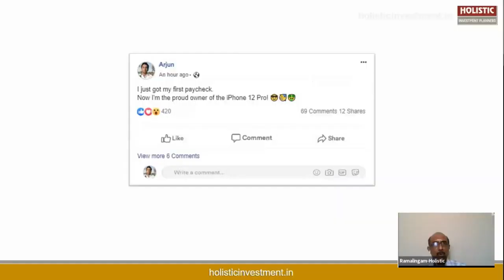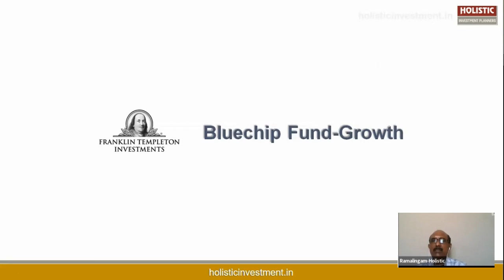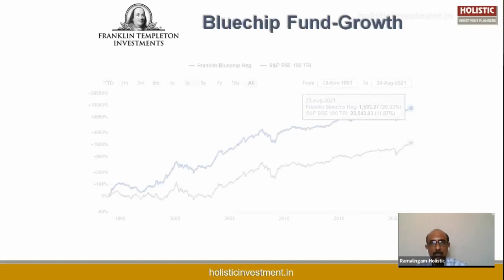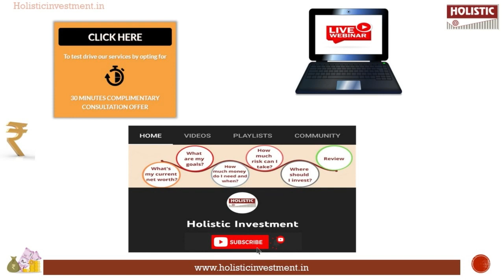Don’t Do this with your First Paycheck! |Holistic Investment